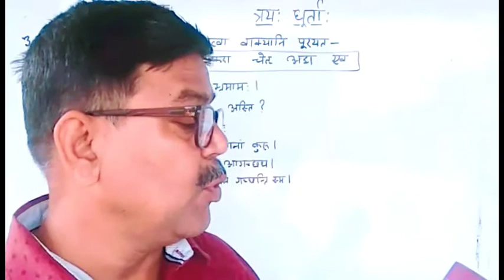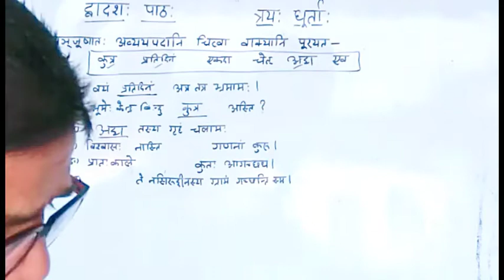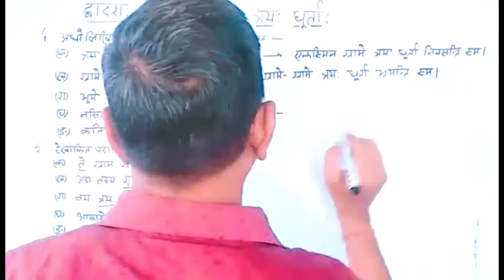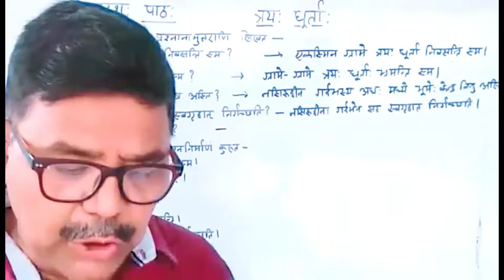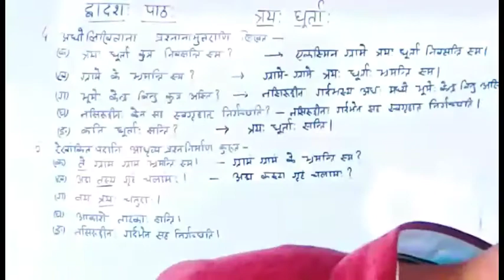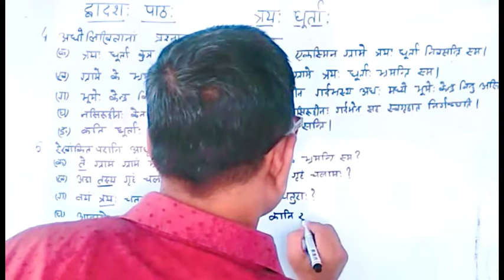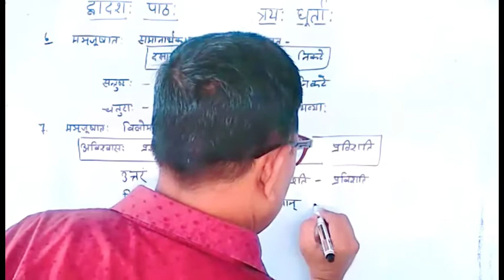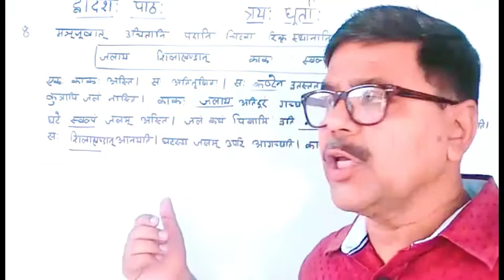सुभाषिका प्रथमो भाग:|कक्षा 6 संस्कृत |द्वादश:पाठ:-त्रय:धूर्त:|अमरेन्द्रसर|प्रश्नोत्तर|भाग2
इस विडीयो में  हमलोग jac board में चलने वाले संस्कृत की पुस्तक सुभाषिका प्रथमो भाग: , जो कक्षा 6 की है , के द्वादश: पाठ: 'त्रय: धूर्त:' पढेंगे । इस पाठ में तीन मूर्ख मित्रों का वर्णन किया गया है इस पाठ से संबंधित प्रश्नोत्तर को  हल किया गया है ।
सुभाषिकाप्रथमोभाग:द्वादश:पाठ:त्रय:धूर्त
त्रय:धूूर्त
द्वादश:पाठ
द्वादश:पाठ:प्रश्नोत्तर